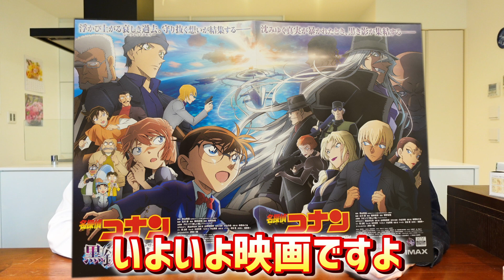【劇場版 名探偵コナン黒鉄の魚影】黒の組織新キャラにしてラムの側近！『ピンガ』について、実際に飲みながら考えてみた！灰原哀のシェリーも飲みます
映画の公開が待ち遠しい！今回は劇場版第26弾『名探偵コナン 黒鉄の魚影（サブマリン）』に登場するラムの側近ピンガを飲んで考察してみました！名探偵コナン動画208本目！ピンガの別名はカシャッサ。

Hi there!

ITSUMO, “AMEGATO-GOZAIMASU”!!